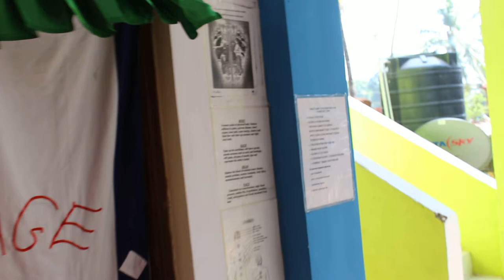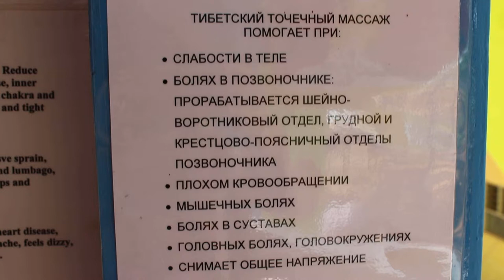Тибетский Массаж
Гильдия Мобильных Волшебников

Ваш телефон - Ваша волшебная палочка.